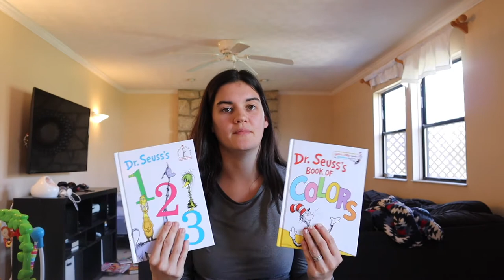What I got my kids for Easter 2021!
Shannon shows what she got her kids for Easter!